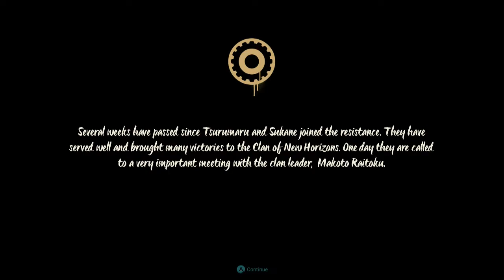Samurai Riot (Switch)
I just love side-scrolling beat 'em ups okay?